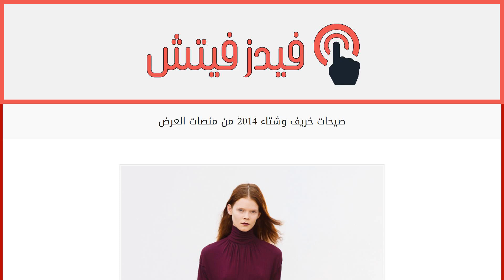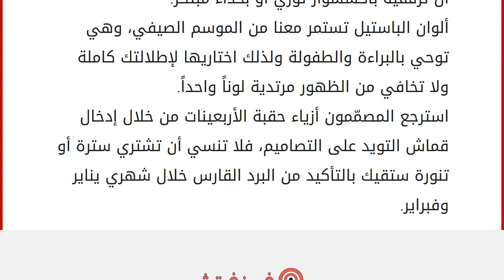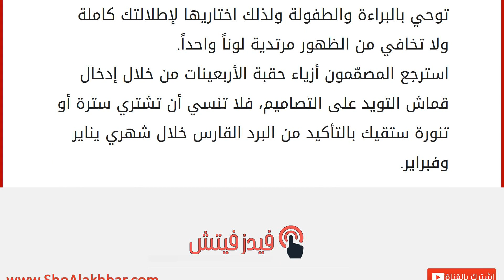صيحات خريف وشتاء 2014 من منصات العرض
إقراألمقال كاملا :
تبارت دور الأزياء العالميّة على تقديم صيحات جديدة لموسم الخريف والشتاء المقبل، وبدا واضحاً أنّها أرادت أن تظهر المرأة قويّة ومتمكّنة وأن تعكس أزياءها طريقة تفكيرها المتحرّرة، وترضي حاجتها إلى أن تكون مرتاحة وواثقة ممّا ترتديه.
لا يمكن أن تكتمل أزياء الخريف والشتاء من دون المعطف، فهو من أهم قطع الملابس لهذا الموسم. ننصحك باختياره ملوّناً وبالابتعاد عن الألوان المألوفة واستعيضي عنها بالرمادي الذي يعود بقوّة هذا الموسم.
التايور من أهم قطع الملابس لهذا الخريف، وسواء اخترته مكوّناً من سترة وتنورة أم من جاكيت وسروال قصير، عليك أن ترفقيه بأكسسوار ثوري أو بحذاء مبتكر.
ألوان الباستيل تستمر معنا من الموسم الصيفي، وهي توحي بالبراءة والطفولة ولذلك اختاريها لإطلالتك كاملة ولا تخافي من الظهور مرتدية لوناً واحداً.
استرجع المصمّمون أزياء حقبة الأربعينات من خلال إدخال قماش التويد على التصاميم، فلا تنسي أن